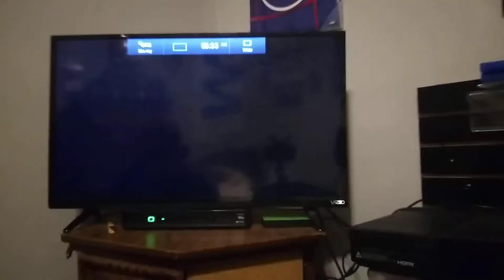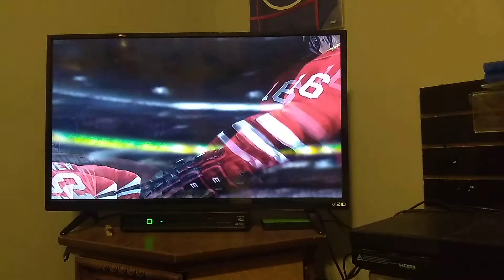NHL 10 Blues vs Blackhawks